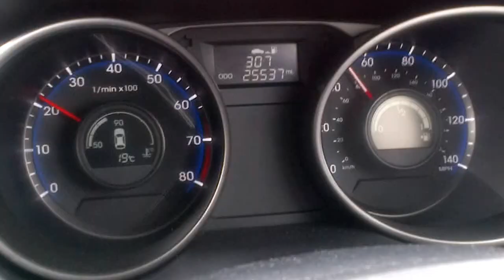Motorway Daytime (Express) _series 1 Stephen Dieseruvwe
Daytime